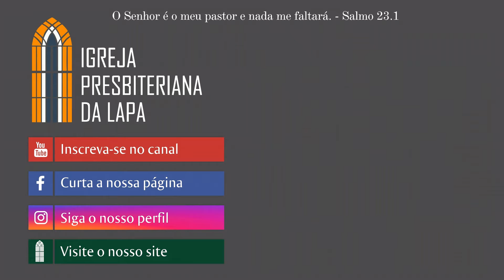Insatisfação e Contentamento - Rev. Robert Mota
Fé, Esperança e Amor
Insatisfação e Contentamento, por Rev. Robert Mota